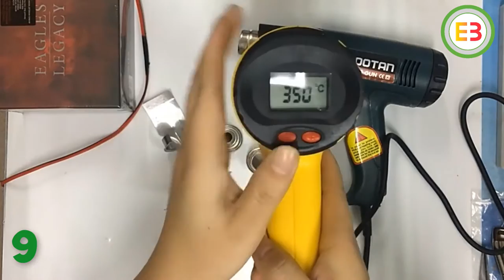10 Best Amazing Product You Can Buy Now in 2021 (Aliexpress Tools)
Welcome to EB Technology in this video i will show you 10 Best Amazing Product You Can Buy Now in 2021 (Aliexpress Tools)
Affiliate Link
1. Posenpro Cordless Electric Hammer

2. AIRAJ High-strength Glass Cutter

3. Prostormer Car Air Compressor Pump

4. Aoben Handheld Spray Gun

5. Lomvum Dust Vacuum Cleaner

6. Workpro Crowbars Indexable Tools

7. Prostormer Electric Trimmer

8. QIOACENS Electric Woodworking Machine

9. Antootan Electric Hot Air Gun

10. Posenpro Electric Polisher

best amazing product you can buy,best selling products on aliexpress,best stocks to buy now,aliexpres tools 2021,best products to sell on aliexpress 2021,
EB Technology Channel is updating the latest gadget and hot selling product.